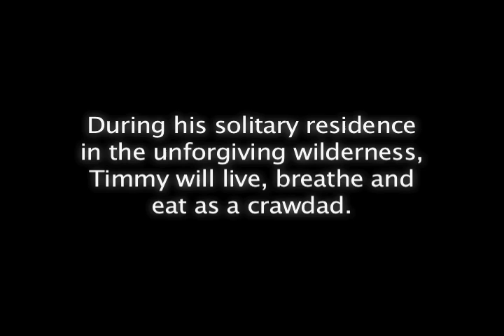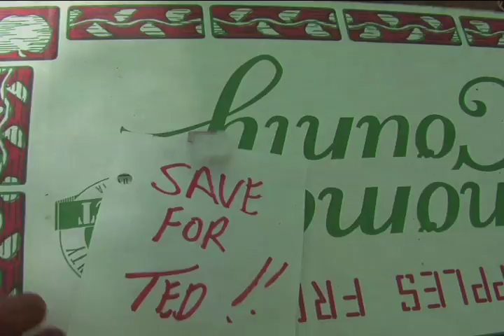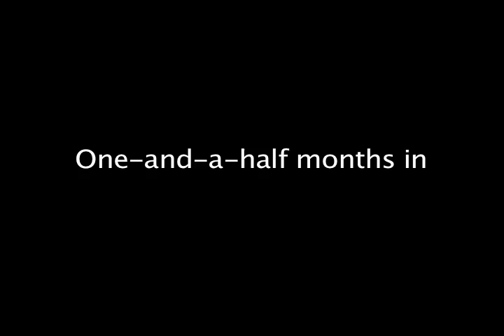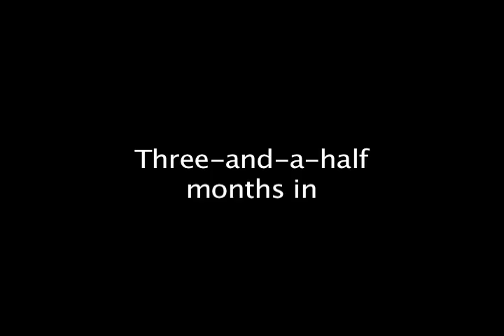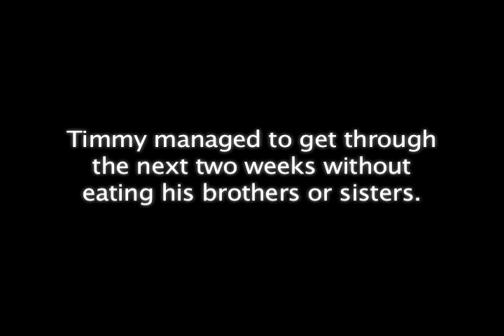Crawdad Man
Like many good men and women before him, he had a passion for protecting nature. But when he became aware that a colony of wild crawdads were being threatened, his passion became an obsession. Determined to protect the crawdads until the bitter end, he saw only one option: to become a crawdad himself.